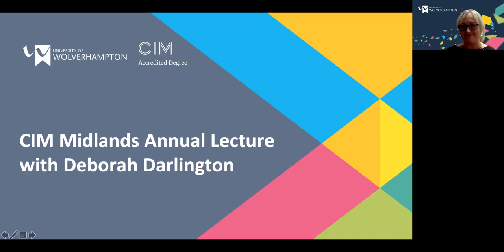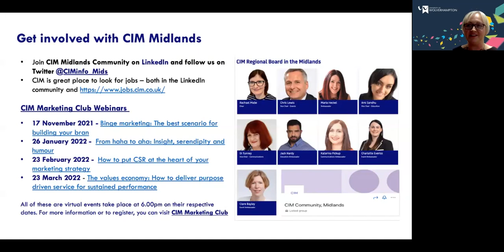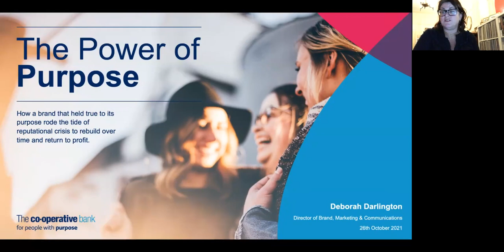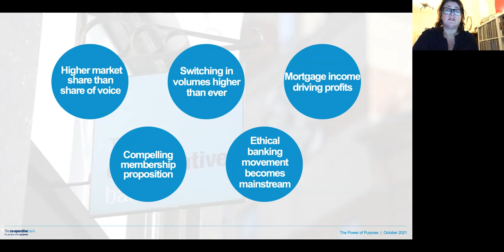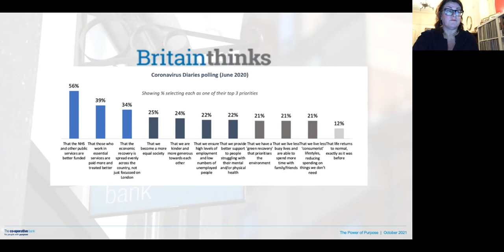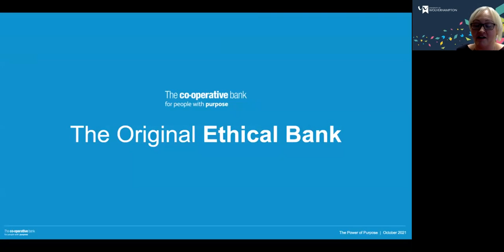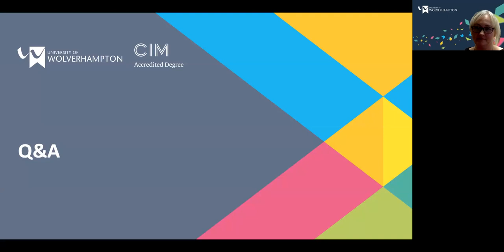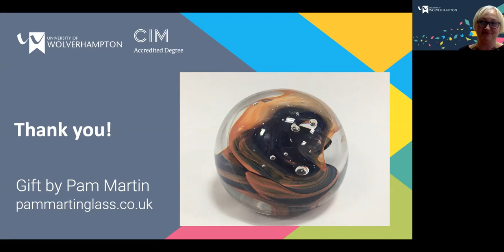CIM Midlands Annual Lecture with Deborah Darlington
We are delighted to announce that Deborah Darlington, Director of Brand, Marketing and Communications at The Co-operative Bank plc, will be our keynote speaker at our Chartered Institute of Marketing (CIM) Midlands Annual Lecture. Deborah will discuss the branding of the Co-Operative Bank, as well as provide insights of her experiences within the Marketing & PR industry.

This online CIM Lecture will be hosted by the University of Wolverhampton and the Chartered Institute of Marketing via Zoom. This event is open to CIM members, students, staff and anyone with an interest in Branding & Marketing.

Deborah Darlington is a passionate marketer, she has worked across a number of amazing brands facing a whole host of different challenges. She has led businesses through the transition from more traditional marketing to digital and revitalised struggling brands, taking them to new audiences through the power of informed insight. Deborah brings a breadth of business management experience and project delivery across retail, mail order and financial services where she has successfully tackled commercial challenges across a diverse range of industries.

This event was recorded on 26th October 2021.